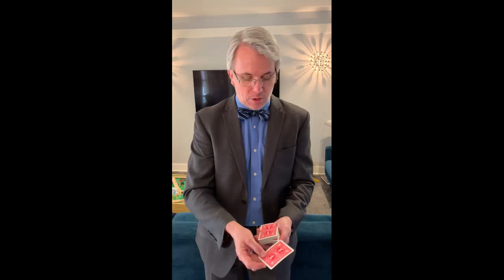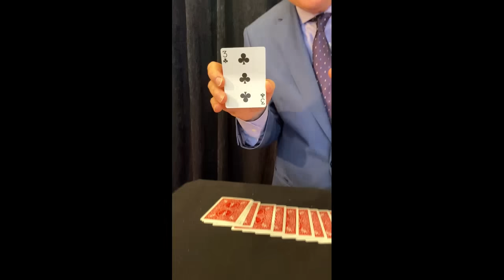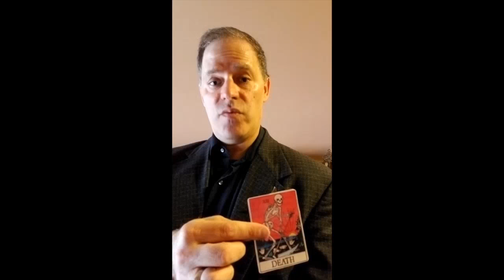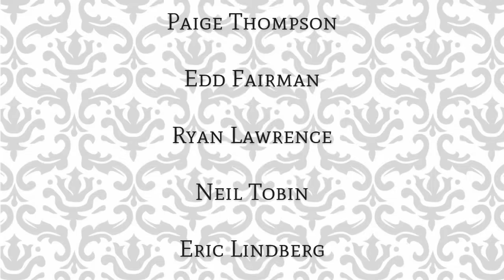The Ambitious Card: Featuring Penn & Teller & (Chicago) Friends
During this time of staying in place, Penn & Teller got a few of their magic buddies all over the world to pass around a virtual deck of cards and show off a bit.

So we edited all those guys out and put ourselves in.

Featuring: Penn Jillette, Justin Purcell, Mago Gozner, Jamie Sanden, Bill Cook, Dennis Watkins, John Sturk, Ben Barnes, Danny Orleans, Teller, Deven Brown, Danny Rudnick, Lee Benzaquin, Sandy Marshall, Luis Carreon, Shawn Preston, Jonathan Kamm, David Ranalli, Mike O'Donnell, Paige Thompson, Edd Fairman, Ryan Lawrence, Neil Tobin, Eric Lindberg

And check out the post-credits scene!